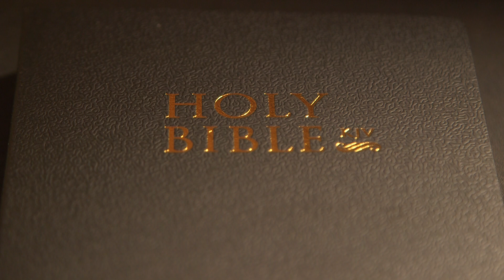2 Kings Chapter 13 (Holy Bible KJV)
1-25 (The Reign of Jehoahaz / The Reign of Jehoash of Israel / Elisha's Final Prophecy and Death)